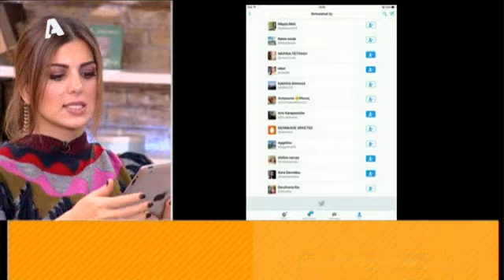Άνθιμος Ανανιάδης @ Happy Day/Alpha Tv